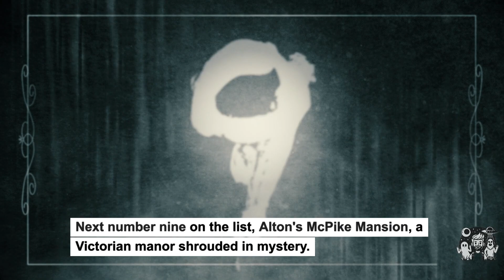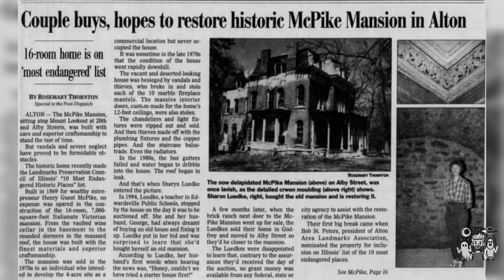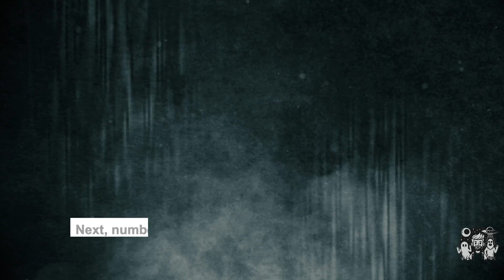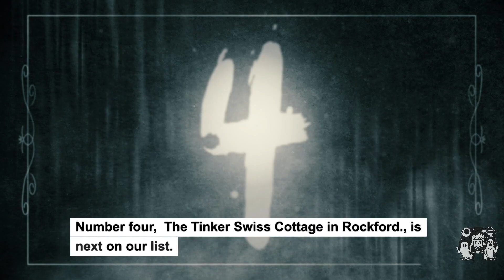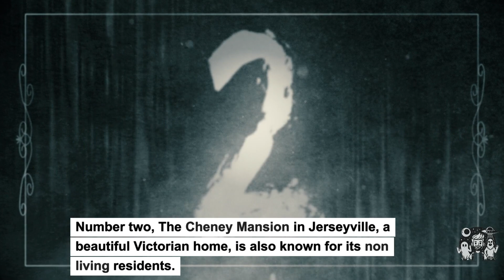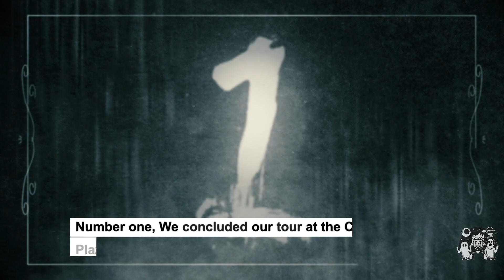Top Ten Most Haunted Places In Illinois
Top ten most paranormal places in  Illinois. We go over the most spooky location in  Illinois. Let us know what you want to see next we will take all ideas.